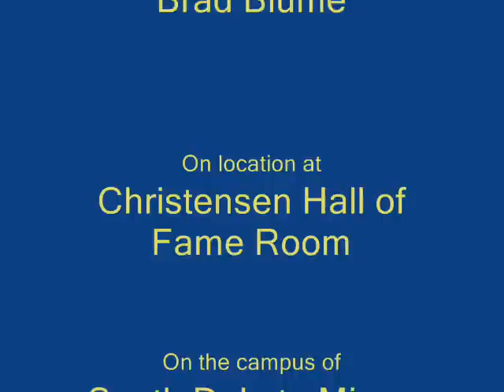Player Profile with Scott May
Player Profile host Tom Rudebusch sits down with SD School of Mines senior and starting guard for the Hardrocker men's basketball team Scott May to discuss a little basketball and other things the Aurora, Colo., native is interested in. Scott is an Industrial Engineering major.